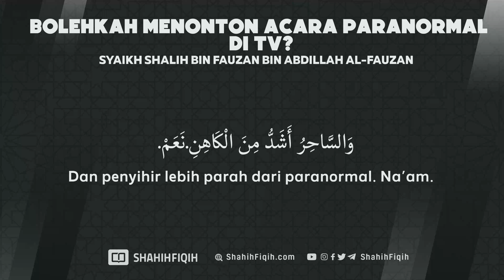Bolehkah Menonton Acara Paranormal di TV ? - Syaikh Shalih Al-Fauzan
Mendatangi tukang ramal amat berbahaya. Yang termasuk dalam hukum ini adalah membaca ramalan bintang. Membaca ramalan seperti itu tidak perlu lagi tukang ramal didatangi, namun cukup majalah ramalan bintang atau tayangan ramalan nasib di TV yang dibawa masuk ke dalam rumah.

Berikut rincian yang bagus mengenai hukum mendatangi tukang ramal dan membaca ramalan bintang.

1- Mendatangi dengan membenarkan tukang ramal dalam segala hal dengan keyakinan bahwa tukang ramal itu mengetahuinya dengan sendirinya, bukan setan yang mengabarkan, seperti ini dihukumi kafir (keluar dari Islam). Karena mengetahui hal ghaib secara khusus hanya Allah yang tahu. Allah Ta’ala berfirman,

وَعِنْدَهُ مَفَاتِحُ الْغَيْبِ لَا يَعْلَمُهَا إِلَّا هُوَ

” Dan pada sisi Allah-lah kunci-kunci semua yang ghaib; tidak ada yang mengetahuinya kecuali Dia sendiri” (QS. Al An’am: 59).

Begitu pula dalam ayat lainnya disebutkan,

قُلْ لَا يَعْلَمُ مَنْ فِي السَّمَاوَاتِ وَالْأَرْضِ الْغَيْبَ إِلَّا اللَّهُ

“ Katakanlah: “Tidak ada seorangpun di langit dan di bumi yang mengetahui perkara yang ghaib, kecuali Allah. ” (QS. An Naml: 65).

Al Munawi berkata, “Jika meyakini bahwa tukang ramal mengetahui perkara ghaib (dengan sendirinya), maka ia kafir. Jika keyakinannya bahwa jin yang menyampaikan berita padanya dari berita malaikat dan ilham yang diperoleh seperti itu, lantas dibenarkan, ini tidak sampai kafir.”

2- Mendatangi tukang ramal dengan keyakinan bahwa tukang ramal tersebut mendapatkan ramalan dari setan sehingga mengetahui ada barang yang hilang, terjatuh, maka seperti ini ada dua hukuman:

a- Tidak diterima shalatnya selama empat puluh hari, sebagaimana disebutkan dalam hadits,

مَنْ أَتَى عَرَّافًا فَسَأَلَهُ عَنْ شَىْءٍ لَمْ تُقْبَلْ لَهُ صَلاَةٌ أَرْبَعِينَ لَيْلَةً

“Barangsiapa yang mendatangi tukang ramal, maka shalatnya selama 40 hari tidak diterima.” (HR. Muslim no. 2230, dari Shofiyah, dari beberapa istri Nabi shallallahu ‘alaihi wa sallam).